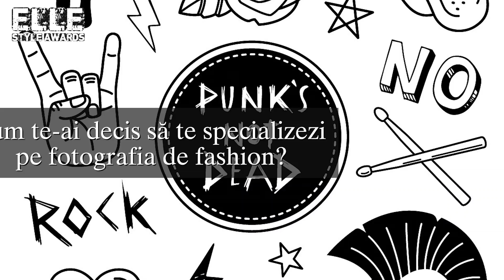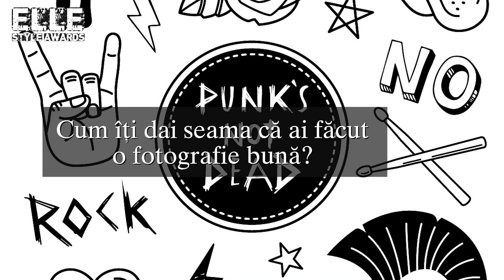Oltin Dogaru, Ștefan Dani, Christian Tudose și Tibi Clenci, nominalizați la Best Photographer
Oltin Dogaru, Ștefan Dani, Christian Tudose și Tibi Clenci sunt nominalizați anul acesta la ELLE Style Awards, categoria Best Photographer, iar cu această ocazie i-am întrebat care sunt provocările pe care le întâmpină la ședințele foto, dar și cum își dau seama că au obținut o fotografie bună: